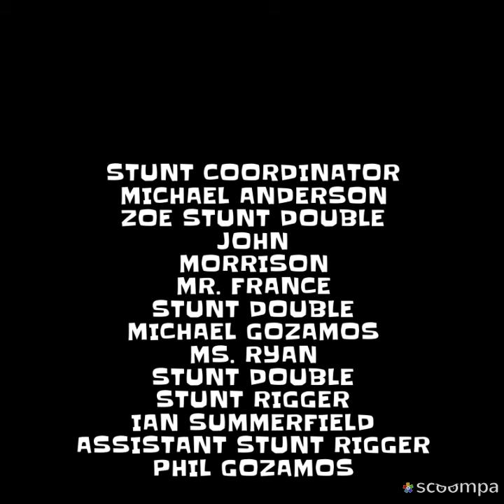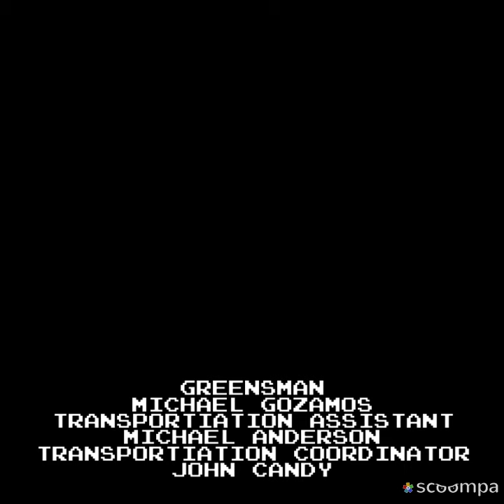Miceos de ZOE ever AFTER 2018 end credits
MICHAEL JEFFERSON